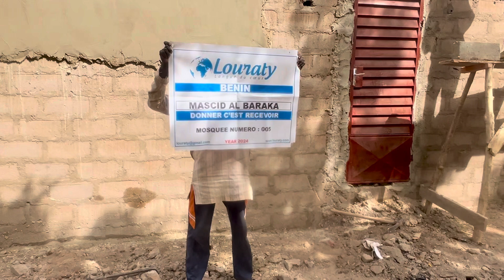Mosquée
Voici évolution de travaux de construction du nouveau Mosquée en au Bénin 🇧🇯